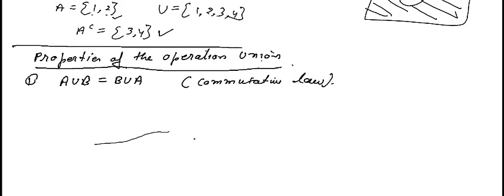11th math | Set | operations ( Union, intersection, difference, symmetric difference, complement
11th math | Set | operations ( Union, intersection, difference, symmetric difference, complement